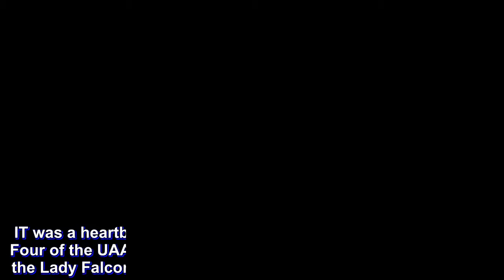Graduating Lady Falcons Jema Galanza, Mylene Paat, Fehn Emnas, Jellie Tempiatura salute coach Air Pa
IT was a heartbreaking run for Adamson after missing the Final Four of the UAAP Season 80 women’s volleyball tournament but the Lady Falcons exit the tournament with their heads held high.

The Lady Falcons ended the season with a straight-set win over University of Sto. Tomas

“Makapasok sa Final Four kasi ‘yun talaga ang pangarap namin na mga seniors pero at least itong last game namin nakita namin ’yung mga bata na talagang gusto rin nilang manalo,” said skipper Jema Galanza.

Galanza and her fellow graduating middle blocker Mylene Paat, setter Fenela Emnas and libero Jellie Tempiatura couldn’t thank their head coach Air Padda enough.

For Galanza, Padda was there especially during the lowest point of her life when she suffered a major ankle injury during an off-season tournament last year.

“Sobra ‘yung trust niya sa akin,” she said.

“Lalo na nung nainjured ako never niya sakin pinaramdam na hindi ako belong sa team.”

For Paat, Emnas and Tempiatura, the charismatic Padda was not just volleyball coach but life mentor as well.

“Sobrang minold niya ako as a better person and better player inside and outside the court talaga,” said Paat.

“Nasa limit ka na gusto ka pa niya ipush kasi alam niyang may ilalabas ka pa,” added Emnas.

“Hindi lang din siya sa volleyball lalo na sa pag in real life,” continued Tempiatura.